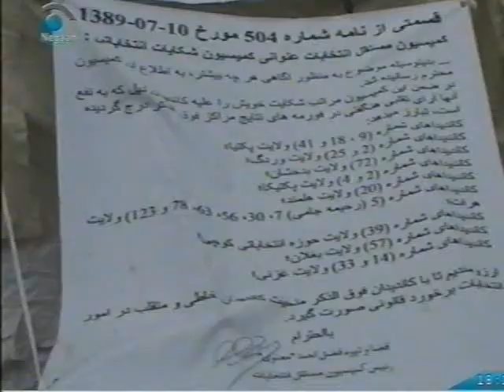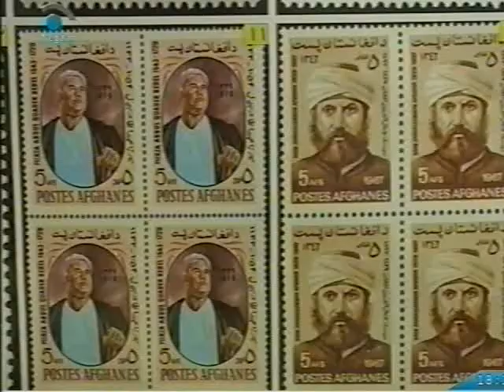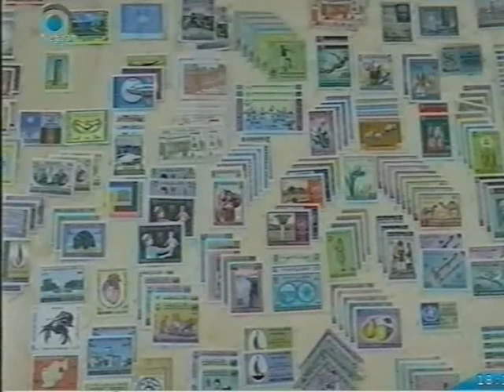NEGAAH NEWS DATE 9 OCTOBER 2011 PART 2 WMV